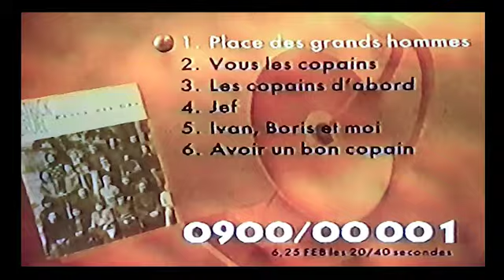Patrick Gaudron - Chanteur